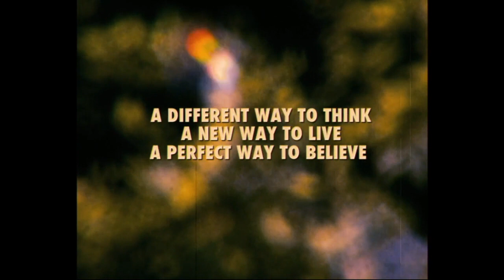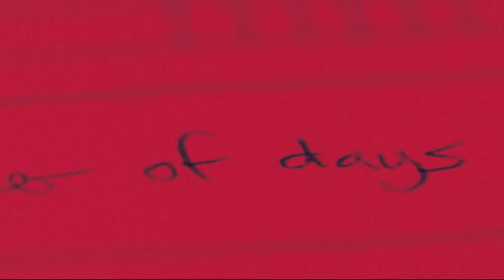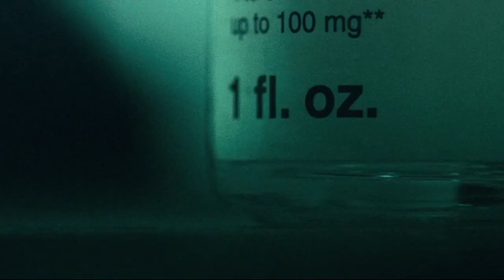Dave Young X Beyond The Black Rainbow SkRATCHtAPE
MOVIE USED: Beyond.The.Black.Rainbow.2010.